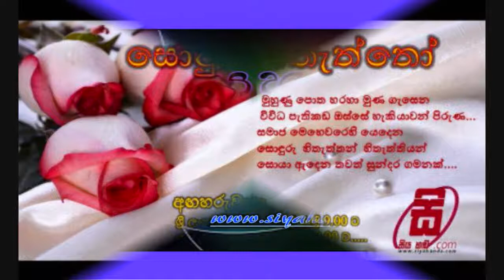handa.com-සොඳුරු සිතැත්තෝ..( තිලකා රන්දෙනි මැතිණිය - 3 වන කොටස )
සොඳුරු සිතැත්තෝ .
 - 3 වෙනි වැඩ සටහන-
විවිධ පැතිකඩ ඔස්සේ සිය කුසලතාවන් ඔප නංවාගත්... සමාජයට ආශීර්වාදයක් වූ සොඳුරු මිනිසුන් සොයා යන ගමනේදී හමු වූ සොඳුරුතම සිතැත්තිය .
ඉතිහාසය දෙස වෙනත් ඇසකින් බලන ඉතිහාසය විශ්ලේශිකාවක් ලෙසින් ඔබ හොඳින් දන්නා හඳුනන තිලකා රන්දෙනි මැතිණිය මෙවර '' සොඳුරු සිතැත්තෝ '' වැඩසටහනින්.
සංස්කරණය සහ වැඩ සටහන මෙහෙයවීම
-  නෙරංජි ලියනගේ -